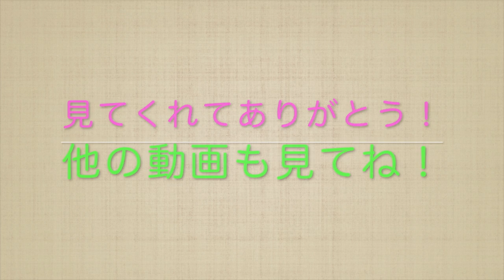【最後に告知アリ】緊張しない方法は？キャッチボールは？スライディングの極意は？など【質問コーナー】